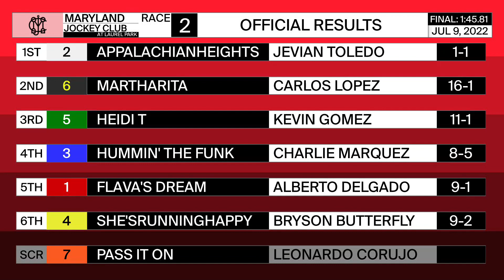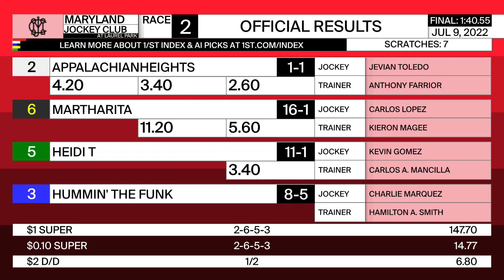Laurel Park 7 9 2022 Race 2